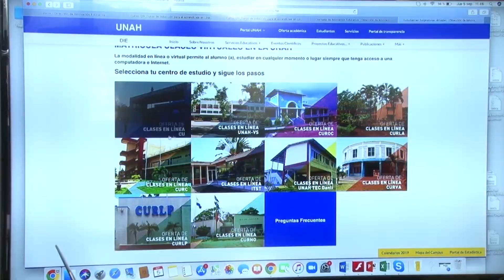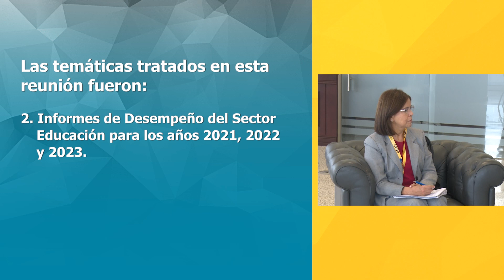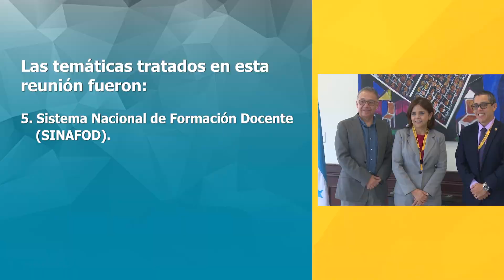UTV | UNAH y Consejo Nacional de Educación acuerdan fortalecimiento del sistema educativo